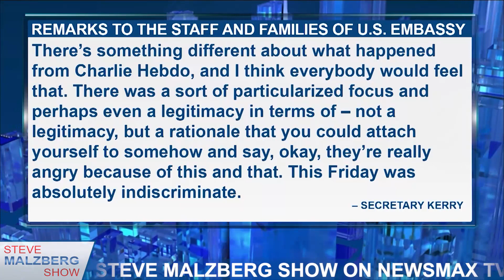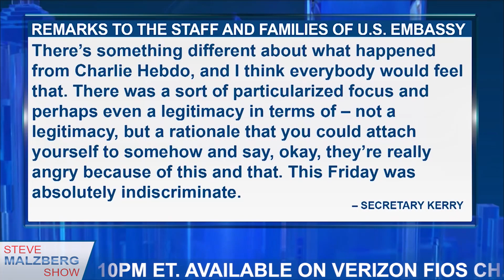Malzberg | Patrick J. Buchanan on Syrian Refugee Crisis, Paris Terror Attacks & Obama's Response